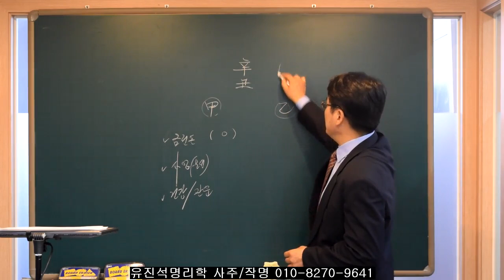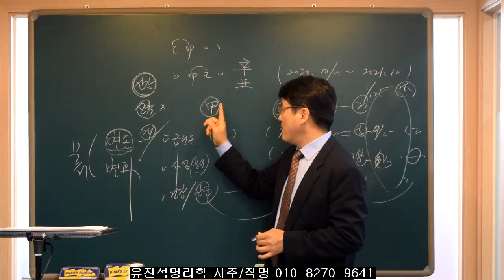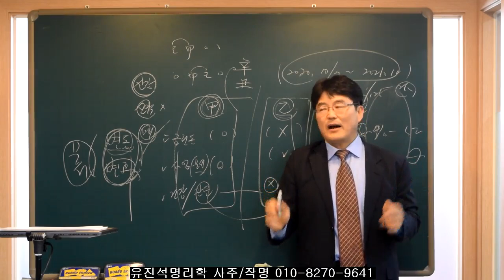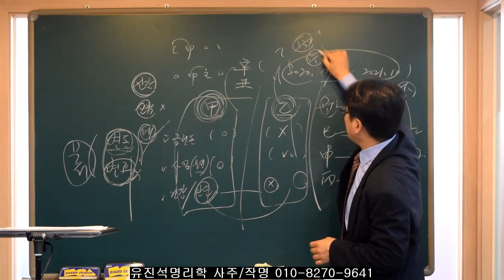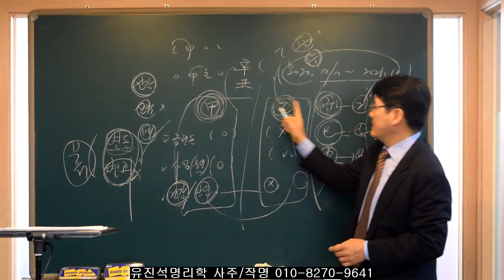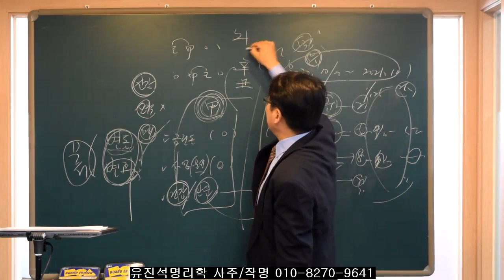신축년2021년 사주에서 木을 가지고 태어나 사람의 운세 -오상유진석명리학강의